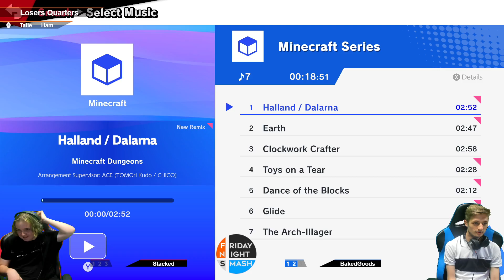FNS292: Stacked vs BakedGoods (Losers Quarters)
FYS | Stacked (Falco) vs BakedGoods (Bowser)